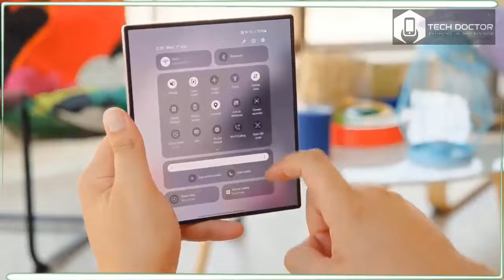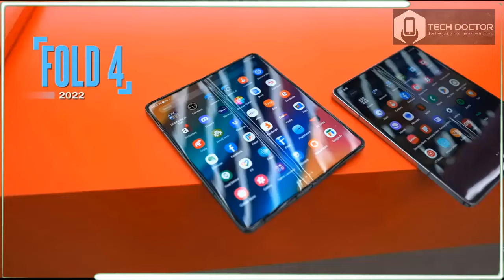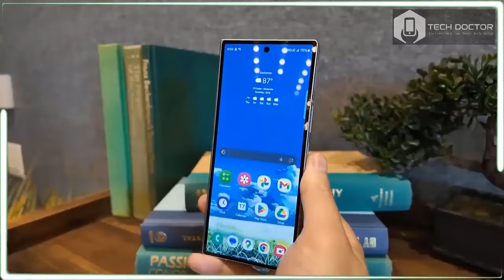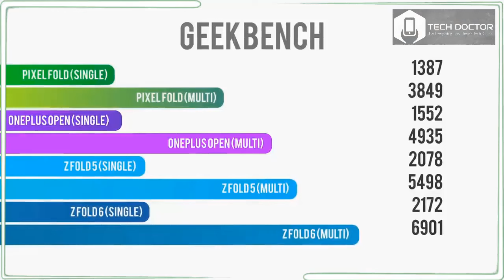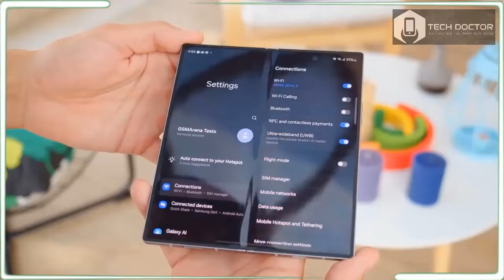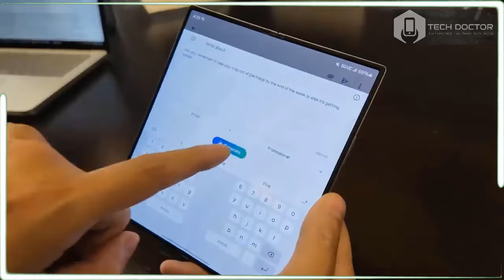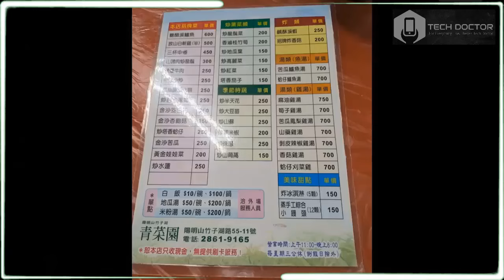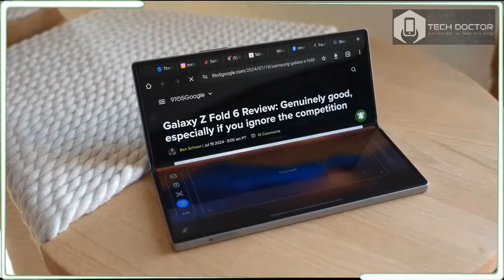Samsung Galaxy Z Fold 6 Review: An Excellent Foldable Phone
galaxy z fold 6 ultra,
galaxy z fold 6 vs iphone 15 pro max,
z fold 6 vs z fold 5,
z fold 6 ultra,
z fold 6 review,
z fold 6 samsung,
z fold 6 unboxing,
z fold 6 crafted black,
z fold 6 vs s24 ultra,
z fold 6 white,
z fold 6 colors,
z fold 6 all colors,
z fold 6 ad,
z fold 6 ai features,
z fold 6 ai,
z fold 6 release date,
z fold 6 battery,
z fold 6 black,
z fold 6 battery life,
z fold 6 battery test,
z fold 6 marques brownlee,
z fold 6 camera,
z fold 6 camera test,
z fold 6 carbon fiber,
z fold 6 crease,
z fold 6 carbon,
samsung z fold 6 design,
samsung z fold 6 first look,
samsung galaxy z fold 6 - first look,
galaxy z fold 6 leaks,
galaxy z fold 6 review,
galaxy z fold 6 vs s24 ultra,
galaxy z fold 6 and z flip 6

samsung galaxy z fold 6 vs samsung galaxy s24 ultra,
samsung galaxy z fold 6 crafted black,
samsung galaxy z fold 6 release date,
samsung galaxy z fold 6 español,
samsung galaxy z fold 6 s pen,
samsung galaxy z fold 6 and z flip 6,
samsung galaxy z fold 6 black,
samsung galaxy z fold 6 colors,
samsung galaxy z fold 6 deutsch,
samsung galaxy z fold 6 ultra deutsch,
galaxy z fold 6 hands on,
samsung galaxy z fold 6 mkbhd,
new samsung galaxy z fold 6,
samsung galaxy z fold 6 price,
samsung galaxy z fold 6 specs,
samsung galaxy z fold 6 2024